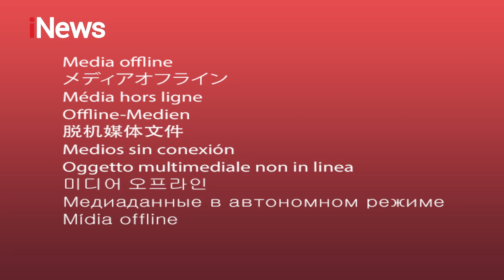Sakit Hati, Menantu Nekat Racuni Mertuanya Hingga Tewas - iNews Pagi 09/03